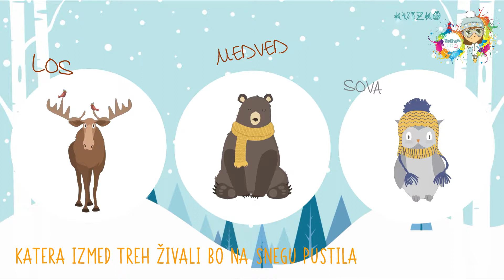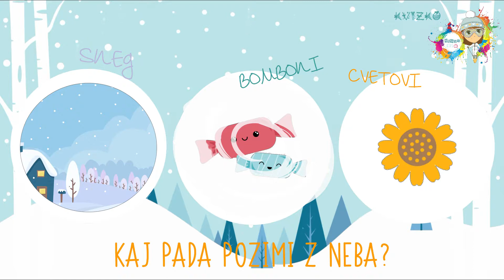Timmy KIDS TV. ZIMSKI KVIZKO 4/4.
Zimsko obarvan kvizko.
Četrti, zadnji od štirih, ki si jih bodo lahko malčki ogledali.
Veliko že znajo, a marsičesa se še lahko naučijo.

Enostavno, zabavno, poučno.
Vse na enem mestu.